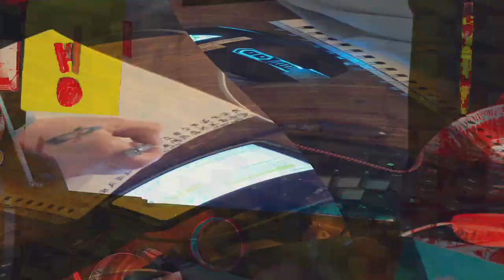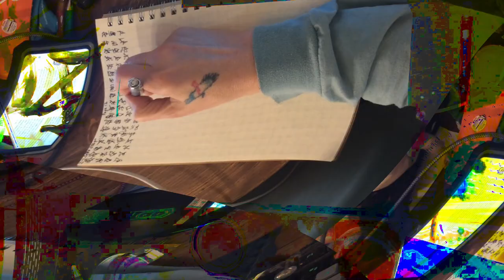[EPILEPSY WARNING] Movie 24 02 17 13h42m38s